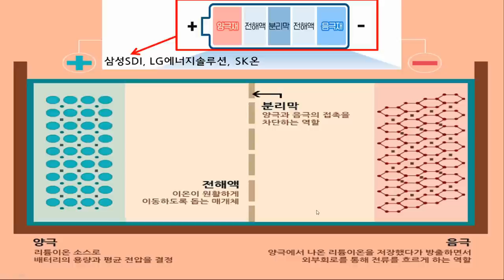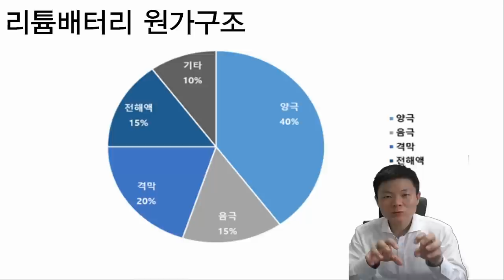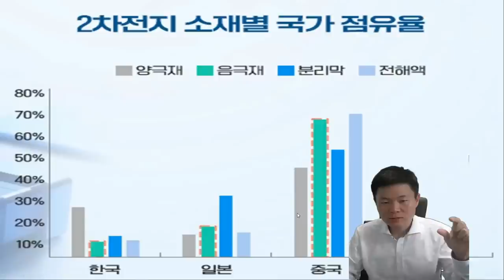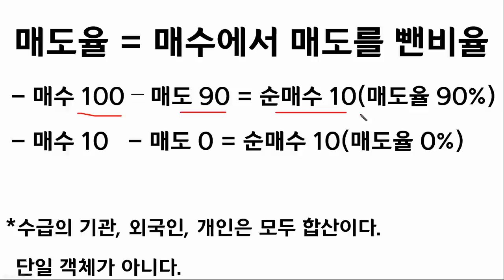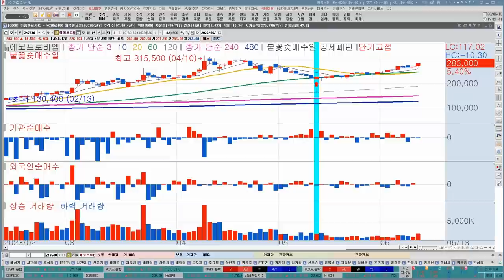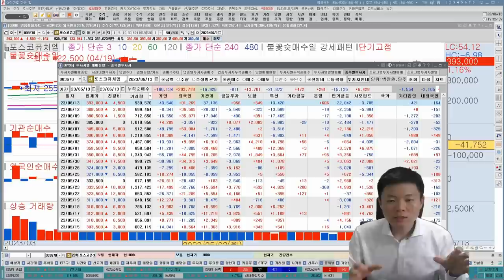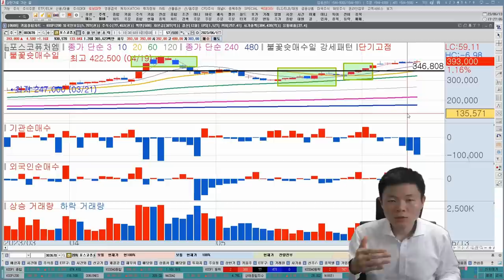포스코퓨처엠, 에코프로비엠, 2차전지관련주 신고가 가능할까? 외국인수급, 기관수급에 답이 있습니다! 양극재관련주, 한국경제TV, 이상로 추천주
👉유료이벤트!

👉무료이벤트!
1분이면 신청완료! 전화 후 무료 신청하세요.